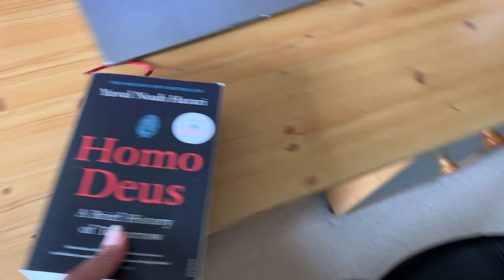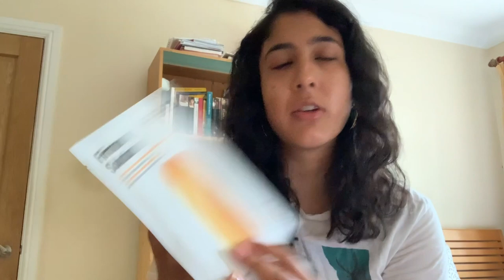My Stay At Home Skincare Routine Ft. The Ordinary & Dr. Jart+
Get ready with Ayesha, as she walks you through her morning skincare routine while staying at home. The Ordinary & Dr. Jart+. Beauty